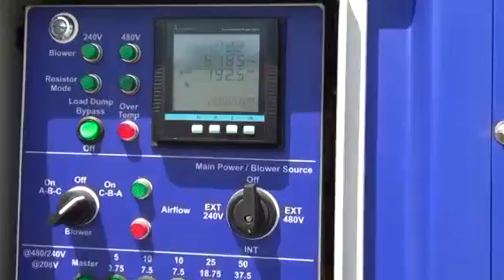2000 CUMMINS 200 KW For Sale